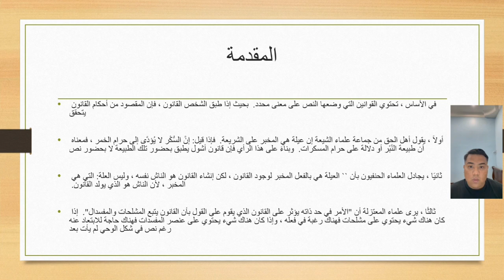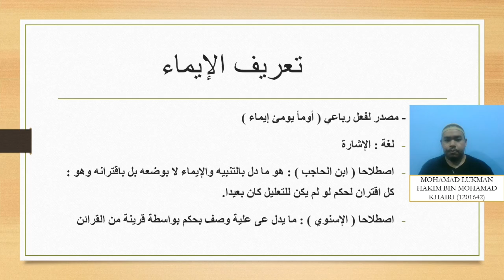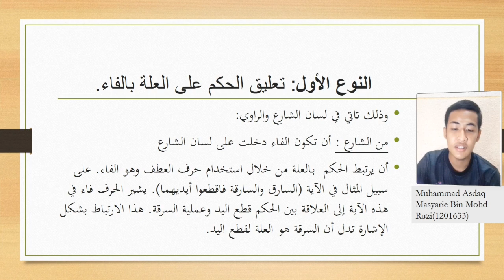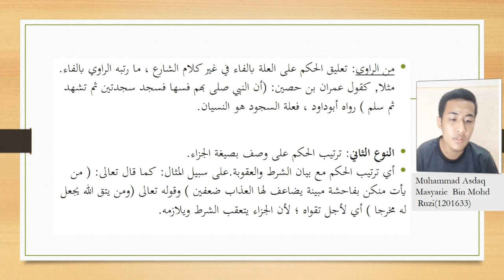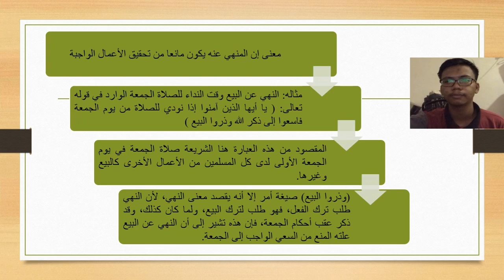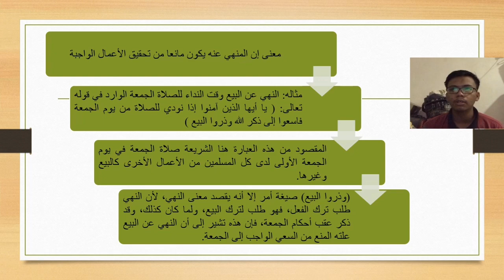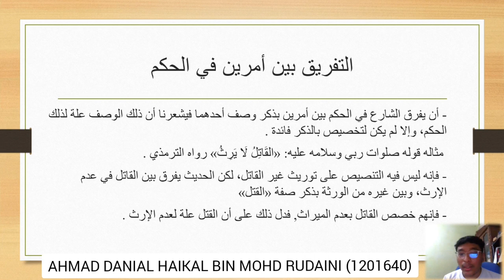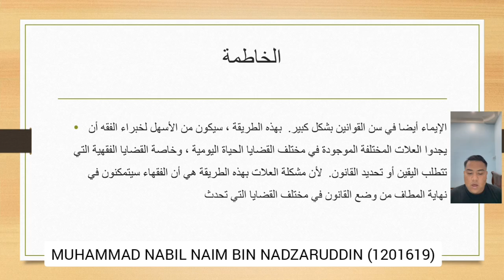التقديم أصول الفقه عن الموضوع الإيماء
GROUP MEMBER:
1.MUHAMMAD ASDAQ MASYARIE BIN MOHD RUZI (1201633)
2.MUHAMMAD HAZIQ AL FAYIDH BIN MOHD HAMBALI (1201635)
3.MOHAMAD LUKMAN HAKIM BIN MUHAMAD KHAIRI (1201633)
4.AHMAD DANIAL HAIKAL BIN MOHD RUDAINI (1201640)
5.MUHAMMAD NABIL NAIM BIN NADZARUDDIN (1201619)

LECTURER:
DR YUNUS ABD AZIZ